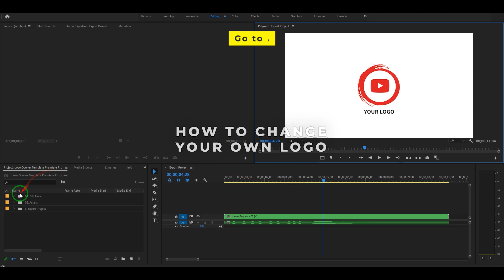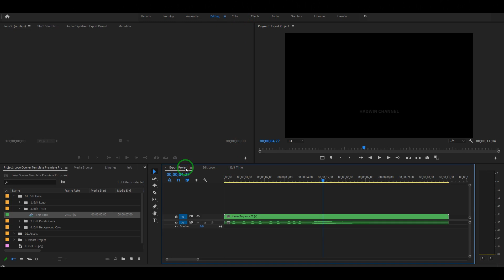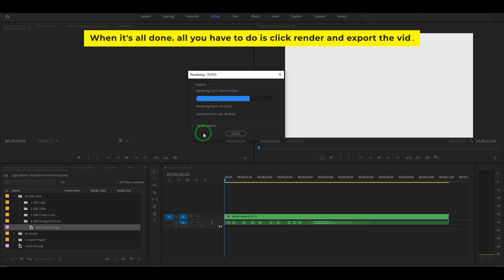Free Logo Opener Template Premiere Pro CC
This is free intro logo opener template for adobe premiere pro with a dark trailer theme. This template is very easy to use. You just need to place your logo and change the tittle.

▶️ TRACKLIST

0:00 Bricks logo opener template premiere pro
0:10 Tutorial how to use template
0:40 How to change logo
1:04 How to change tittle or tagline
1:37 How to change puzzle color